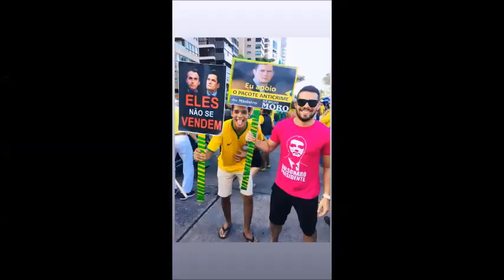Dia 26 - fotos e vídeo das redes sociais:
Imagens de Boa Viagem e Caruaru